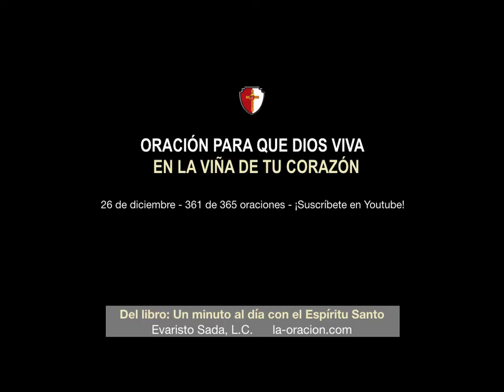Oración para que Dios viva en la viña de tu corazón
Con esta oración hago el propósito de corresponder mas al amor de Dios. Libro de oraciones al Espíritu Santo escritas por el padre Evaristo Sada LC